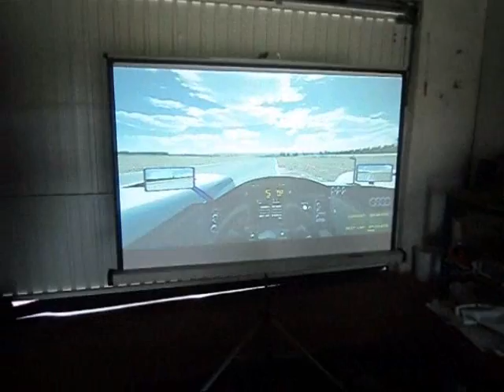At GUADIX Testing Out The Track Simulator...Sep 2011